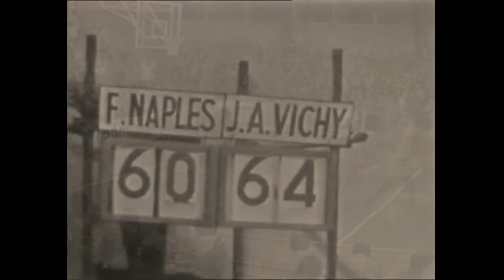Givova Old Star Game 2022, il video promozionale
Givova Old Star Game 2022,  il video promozionale con le immagini dei fasti del passato della storia della pallacanestro napoletana, per sostenere la causa benefica dell'evento in programma al Palabarbuto il 25 settembre alle ore 18:30